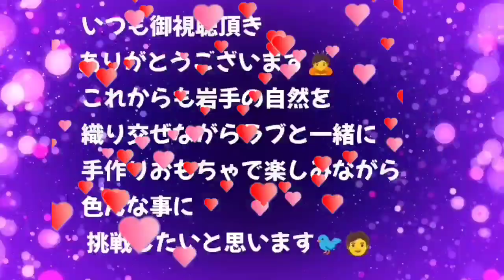WBC 日本優勝🏆